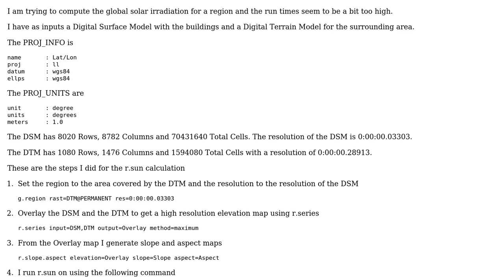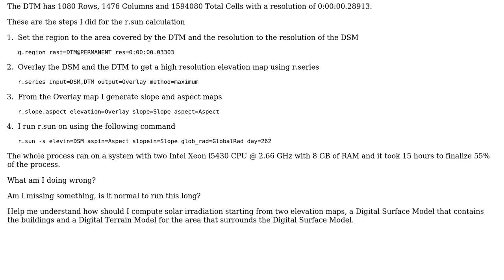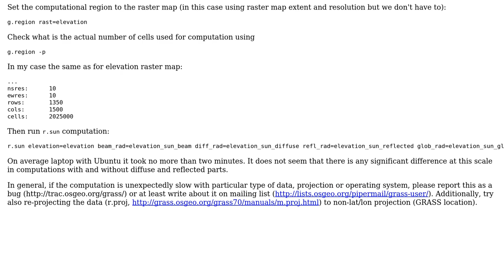GIS: Solar irradiation calculation using r.sun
With thanks & praise to God, and with thanks to the many people who have made this project possible! | Content (except music & images) licensed under CC BY-SA | Music | Images & others | With thanks to user wenzeslaus user PolyGeo user levi.fuksz user Kadir Sahbaz and the Stack Exchange Network Trademarks are property of their respective owners. You are responsible for your own actions.